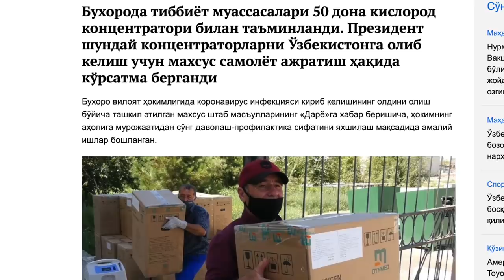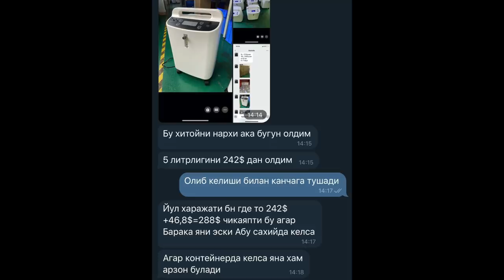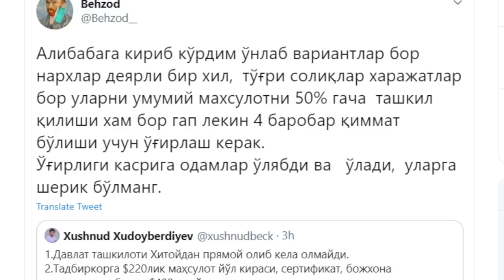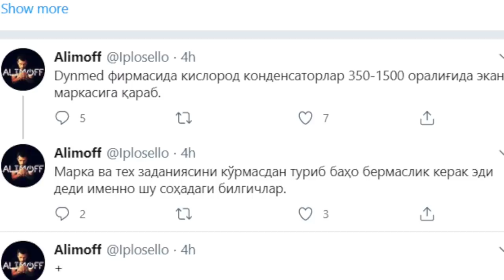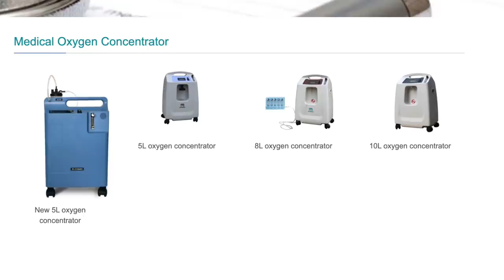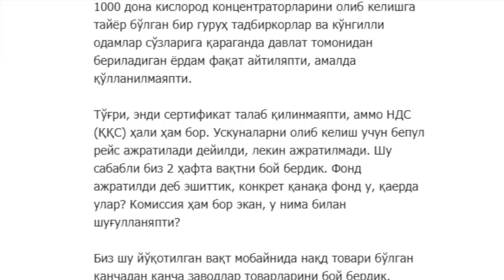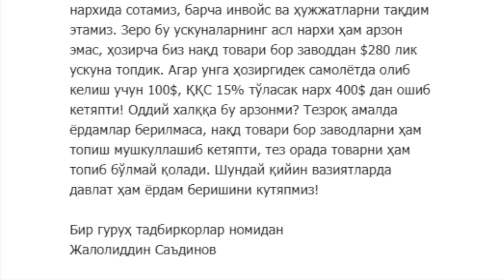Бухоро ҳокимлиги кислород аппаратларини 5 баробар қимматга сотиб олдими? - BBC News O'zbek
Бухоро ҳокимлиги кислород аппаратларини 5 баробар қимматга сотиб олдими?

Пандемия даврида айрим ўзбекистонликлар озиқ-овқат учун уйдаги аёшларини сотишга мажбур бўлаётган бир вақтда Бухоро вилояти ҳокимлиги кислород жиҳозларини гўёки 5 баробар қиммат сотиб олгани кескин муҳокамаларга сабаб бўлди. Ҳокимлик танқидлардан сўнг арзон ускуна сотиб олишга шайлигини билдирмоқда.